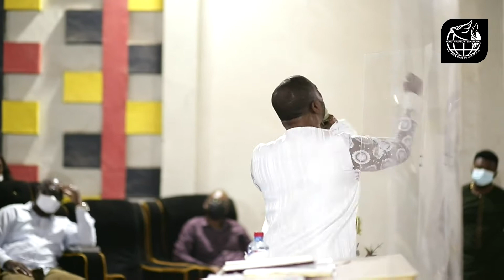JESUS THE MIRACLE WORKER 2021 || PROPHET SAMUEL ADDSION || FRIDAY, 26TH FEBRUARY || WEEK 1, DAY 5